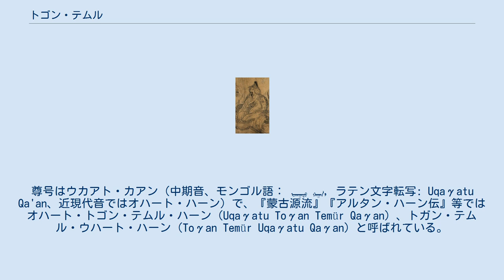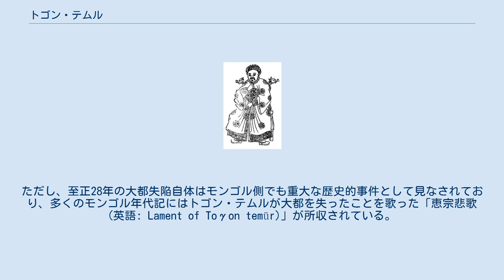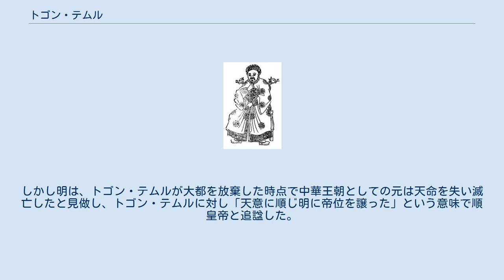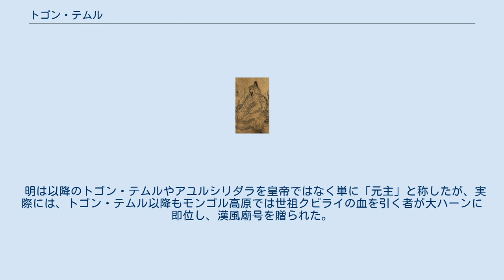トゴン・テムル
トゴン・テムル（モンゴル語： ᠲᠣᠭᠠᠨᠲᠡᠮᠦᠷ, ラテン文字転写: Toγon Temür）はモンゴル帝国の第15代大ハーン（元朝としては第11代皇帝）。
廟号は恵宗であるが、明による追諡である順帝の名称が用いられることが多い。
『元史』順帝紀などでは妥懽帖睦爾、清代以降は托歡特穆爾と記される。
尊号はウカアト・カアン（中期音、モンゴル語： ᠤᠬᠠᠭᠠᠲᠤ ᠬᠠᠭᠠᠨ, ラテン文字転写: Uqaγatu Qa'an、近現代音ではオハート・ハーン）で、『蒙古源流』『アルタン・ハーン伝』等ではオハート・トゴン・テムル・ハーン（Uqaγatu Toγan Temür Qaγan）、トガン・テムル・ウハート・ハーン（Toγan Temür Uqaγatu Qaγan）と呼ばれている。
 至正28年（1368年）に大都を放棄してモンゴル高原に撤退したため、『元史』では同年に帝位を失い、元は滅亡したとして扱われる。
一方、モンゴル側ではそれ以降も「大元」を称しており、トゴン・テムルの治世に「元が滅亡した」とするのは明側の一方的な史観に過ぎない。
ただし、至正28年の大都失陥自体はモンゴル側でも重大な歴史的事件として見なされており、多くのモンゴル年代記にはトゴン・テムルが大都を失ったことを歌った「恵宗悲歌 (英語: Lament of Toγon temür)」が所収されている。
 父・コシラが暗殺を逃れるためチャガタイ・ハン国に滞在した際に、中央アジア北東部のカルルク系カンルク部族の族長テムデルの娘マイラダクとの間に長男として生まれた。
カルルクは本来チンギス・ハーン王家姻族ではないため、モンゴル皇族としては生母の出自はあまり良くなかった。
 天順元年 / 天暦元年（1328年）、泰定帝崩御後に発生した内乱の際にはモンゴル高原を経て上都に帰還した父に従い元に戻ったが、明宗（コシラ）の急死によりその弟のトク・テムルが即位する（文宗）と、文宗の甥であるトゴン・テムルは宮廷から遠ざけられ、初め高麗の大青島、次いで広西の静江府に流された。
 至順3年（1332年）に文宗が崩御すると皇后ブダシリはその遺志に従い明宗の遺児を大ハーンに擁立することを提案、大都に留められていたトゴン・テムルの弟イリンジバルが即位したが、わずか2ヶ月で崩御した。
文宗の即位以来政権を掌握していたエル・テムルは文宗の次男であるエル・テグスの擁立を計画したが、その母であるブダシリがエル・テグスは未だ幼少であることを理由にトゴン・テムルを推挙したため、ブダシリによってトゴン・テムルが広西から召還されることとなった。
 エル・テムルには明宗毒殺説もあり、既に13歳となっていたトゴン・テムルが大ハーンに即位すれば、自らの政治的権力が低下することを恐れその即位を妨害、そのためトゴン・テムルが大都に到着した後も約半年間即位は延期され、至順4年（1333年）春、エル・テムルの病死により、ようやく6月8日に即位することができた。
 即位した恵宗は従弟のエル・テグスを立太子、その母ブダシリが太皇太后として恵宗の後見人としたが、実際にはエル・テムルの死後も軍閥が政権を掌握していた。
中でもエル・テムルの死後軍閥中で勢力を拡大したバヤンが中書右丞相に就任、エル・テムルの子であった左丞相テンギスによる反乱を鎮圧すると、朝廷に強い影響力を有するようになった。
 恵宗は20歳を過ぎた頃よりバヤンの専権に反発するようになり、至元6年（1340年）、バヤンと対立していたその甥トクトと協力し、トクトによる政変を実行しバヤンを追放した。
この政変の影響でブダシリとエル・テグスの母子も追放され、トク・テムル以来政権を掌握してきた旧勢力は一掃されることとなった。
 至正5年（1345年）に、大都にマリーン朝の旅行家イブン・バットゥータが訪れている。
しかし新たにトクトとその父マジャルタイによる政権が創出されると、その勢力を駆逐すべく至正7年（1347年）、恵宗はマジャルタイ父子の政敵であった泰定帝や明宗の旧臣と協力し、二人を寧州に追放した。
しかし強大な政治勢力が新たに生まれることを警戒し至正9年（1349年）には再びトクトを政権復帰させるなど、重臣間の政争に積極的に関与した。
 このように中央で政争が続く中、地方では天災と疫病が相次ぎ民心は元から急速に離反していった。
至正8年（1348年）には塩に対する厳格な専売制を採用したことにより、専売制に反対する塩の密売...